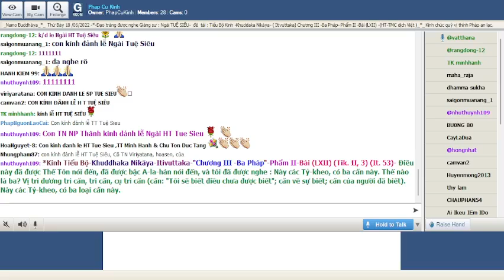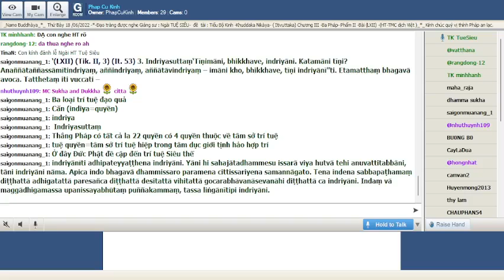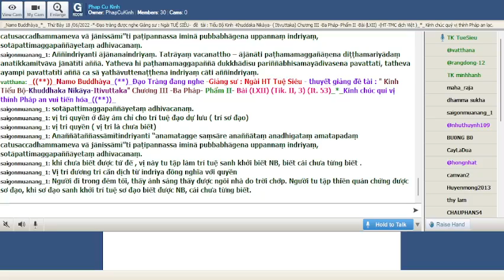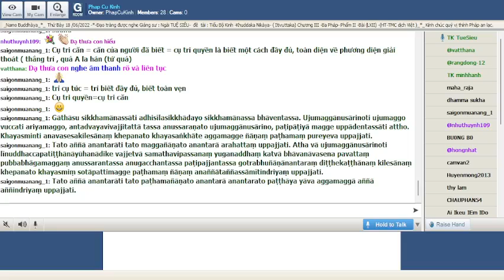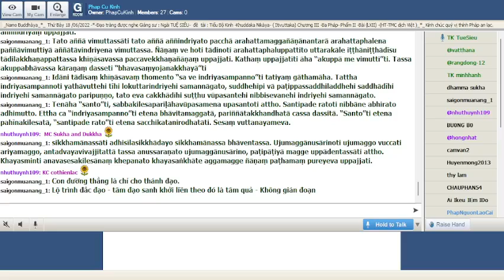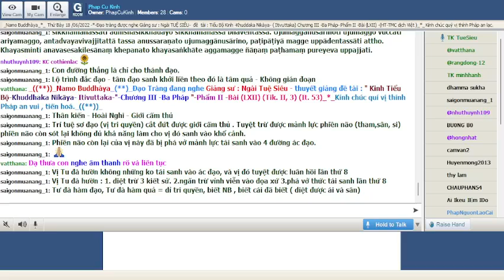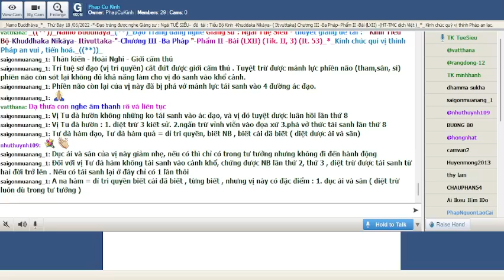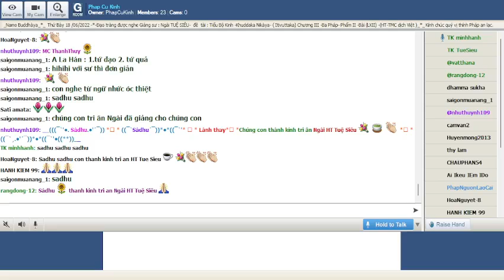38_Thứ Bảy June 18-2022.Ngài Tuệ Siêu giảng Tiểu Bộ Kinh(Buổi 38)-tập thứ 4-Kinh Phật Thuyêt Như Vậy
38_Thứ Bảy June 18-2022.Ngài Tuệ Siêu giảng Tiểu Bộ Kinh(Buổi 38)-tập thứ 4-Kinh Phật Thuyêt Như Vậy.Chương III -Ba Pháp-Phẩm II- Bài (LXII) (Tik. II, 3) (It. 53)--